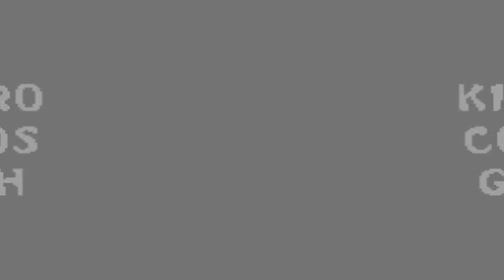Mortal Kombat Bug o Glitches 18 (Reset y Freeze Game)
Buenas tardes gente, en este vídeo mostrará los reseteos de todos los MK del MK1 hasta el UMK3, todos se pueden hacer en Arcade. ajaja como lo hice apurado dice 17 en el vídeo pero es el 18 recién me di cuenta en la presentación.

MK1

Solamente he visto que se pueden hacer congelamientos, nunca se ha reseteado, no puse con Shag Tsung que te hace magia y congela el juego porque aparece en el video 15, agregue el del draw glitch (Shang Tsung puede ser cualquiera) que solo funciona en el MK1 si tiras un poder antes de que muestre la pantalla se congela el juego tambien.

MK2

Este es uno de los mas abarrantes en cuanto al glitch de JADE se pueda hacer, jamas vi tantos glitch que se haga por tiempo con jade con el abanico, lo mostré antes pero eran 2 videos pero no mostré la totalidad cuando se llega a kintaro, no pude capturar en el momento preciso un glitch de las letras del Round 1 que sale con las letras U y D en negras y luego se congela en Fight, también el ganar por tiempo a shao kahn y que se congele en el 2do fotograma de su muerte este glitch nadie lo conoce ni yo tampoco, hasta ayer que estaba grabando.

UMK3

Se que se conoce el glitch de scorpion fatality solo 4 personas saben que se puede hacer en cualquier pantalla, en el video se mostrará que no se requiere el escenario The Subway para resetear el game, el de Noob Saibot muy poco lo conocen porque solo funciona en una version no dire cual es ya que lo pueden descubrir ustedes mismos. Y del mega endurance di los pasos a seguir para que lo puedan ejecutar solo sirve en modo master 2 para poder elegir el mega endurance.